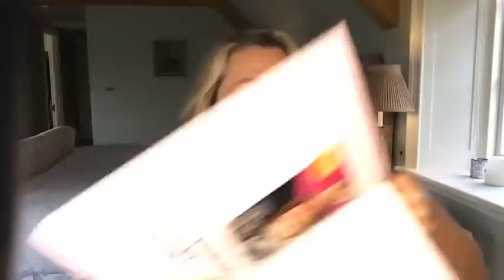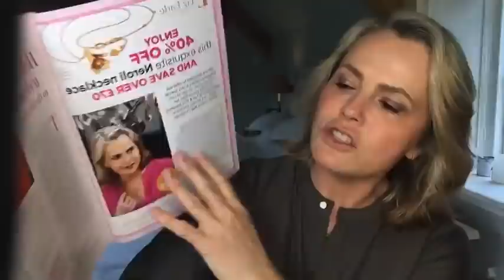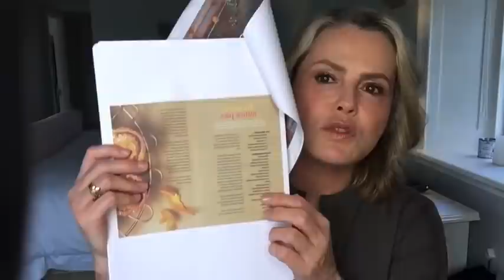Makeover Monday - sparkly makeup tutorial with Delilah Cosmetics | Liz Earle Wellbeing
In this episode of Liz's live streams - first streamed on Facebook and IGTV on 29th November 2021 - Liz is joined by Rupert Kingston, the co-founder of Delilah Cosmetics. Here, Rupert reveals how to create a sparkly makeup look that's perfect for the festive season.